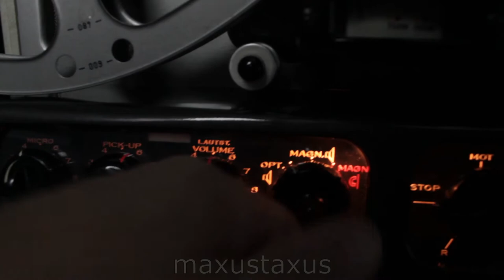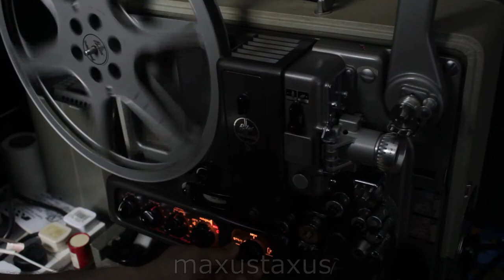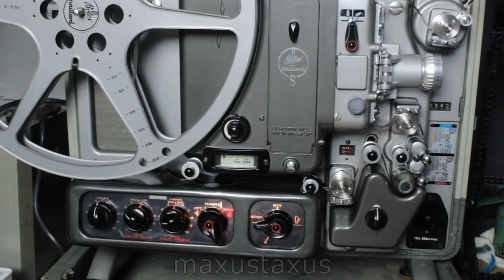Paillard Bolex S221 Projector Instructions and re-filming London to Bath, 16mm cine film F688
A short film about using the Bolex S221 projector to record the film "London to Bath" from 1964.